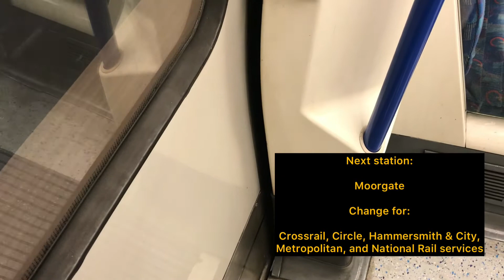Northern line service to Modern via Bank: From Old Street to Moorgate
Change at Old Street for National Rail services.

Change at Moorgate for Crossrail, Circle, Hammersmith & City, and Metropolitan lines, and National Rail services.